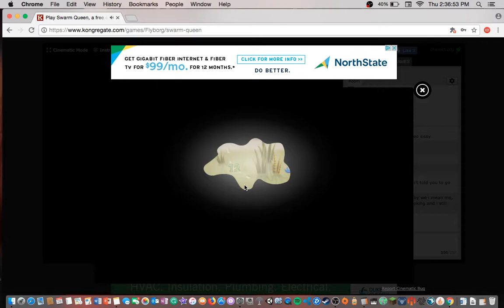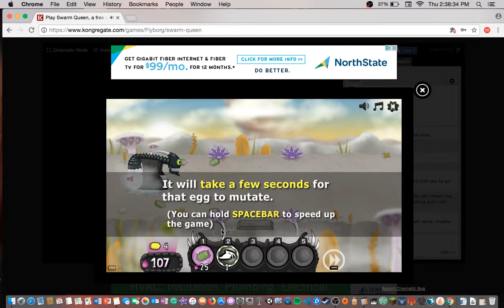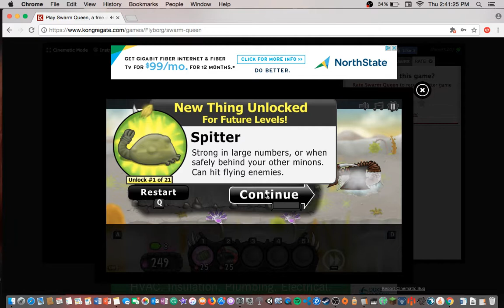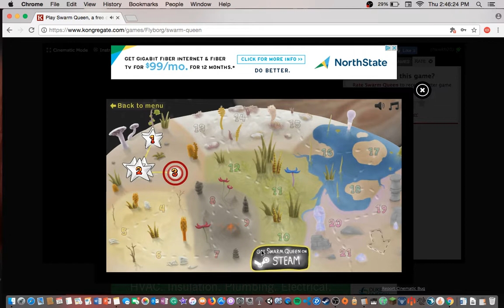Swarm Queen Litegame Playthrough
Swarm Queen is a challenging single-player strategy game about hideous insectoid aliens trying to murder each other. I hope you enjoy the gameplay and I'll continue to put out more litegames.

Or play for free here :)!!

Developer: Helmi Bastami